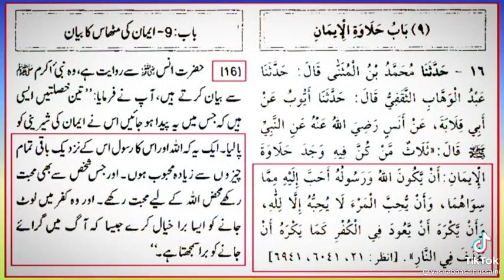@Ask Muslim Teacher ‎@Muslim. tv ‎@islamic Research